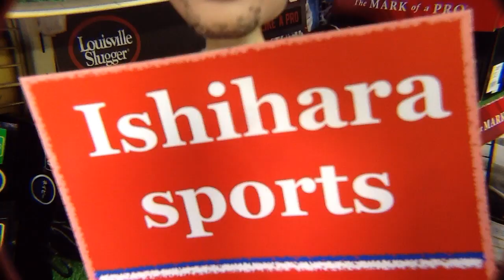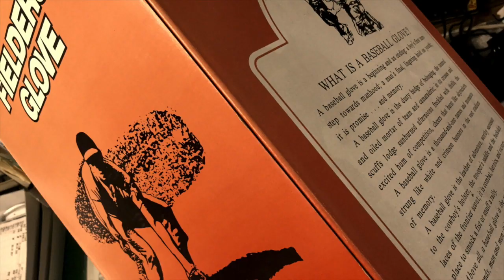Old Vintage Ballglove ルイビルスラッガー LouisvilleSlugger L66【#2057】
ルイビルスラッガーグラブ
お久しぶりでございます。オールドビンテージボールグラブのシリーズになります。